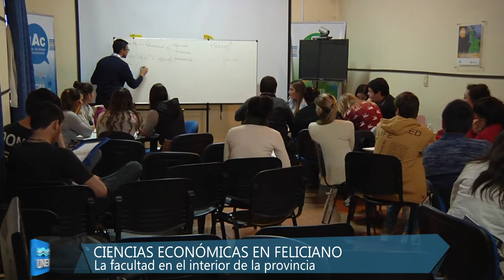Tecnicatura Universitaria en Gestión y Administración Pública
La Facultad de Ciencias Económicas lanzó la primera cohorte de la Tecnicatura Universitaria en Gestión y Administración Pública en San José de Feliciano.